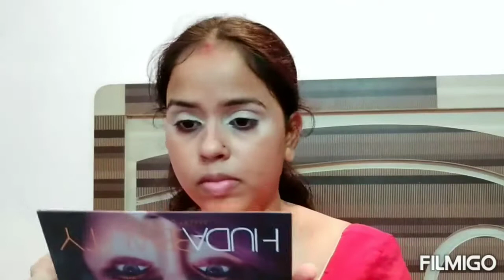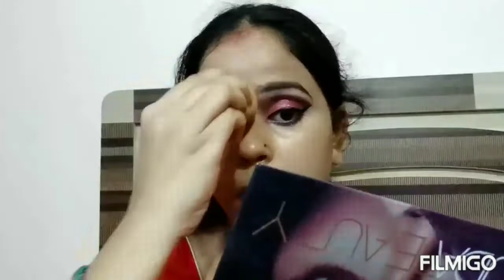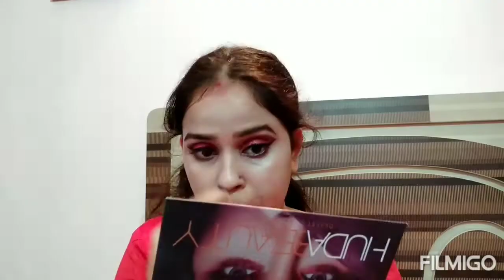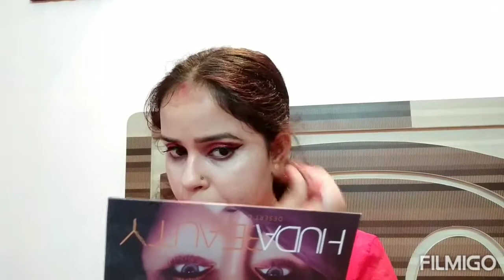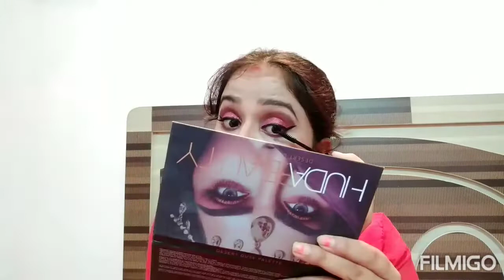पार्लर जैसा करवा चौथ मेकअप करे घर पर|| Karwachauth Makeup Tutorial 2019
Hi friends
Today I am sharing karwachauth special makeup tutorial.

DeE-store Huda Beauty Desert Dusk Eyeshadow Palette

Kiss Beauty Highlighter and Contour 8 Shades Concealer Palette
Good Vibes Brightening Serum - Vitamin C (10 ml)

Purplle Through Thick and Thin Volumizing Mascara (8 ml)

NY Bae Liquid Concealer, For Fair Skin - White & Milk Chocolate Pretzel 1 (3 ml)